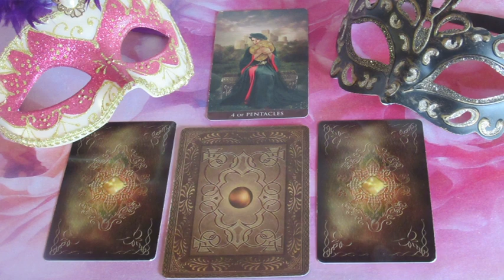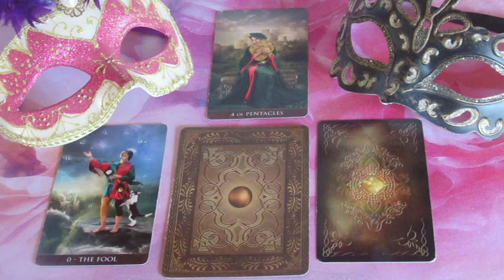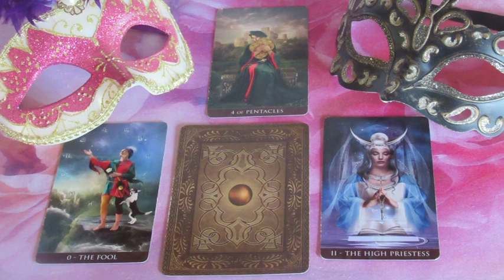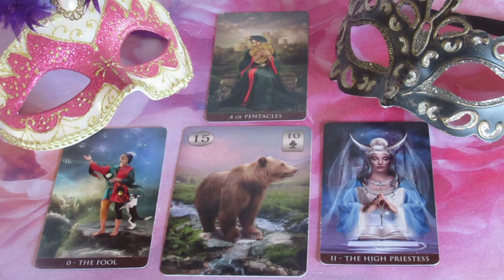??? ORAKEL: 26.04.2021 "Er bewundert Deine Spiritualität"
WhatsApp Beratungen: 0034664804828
Bankverbindung: Banco Sabadell
Bild: shutterstock/arammat